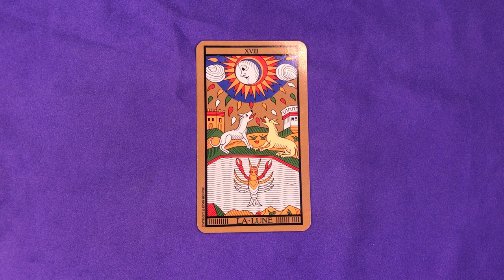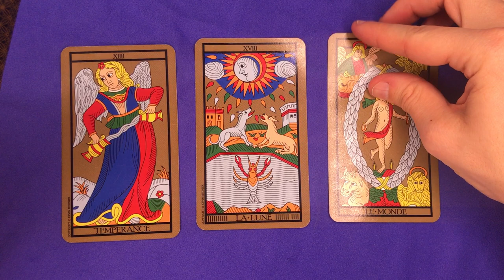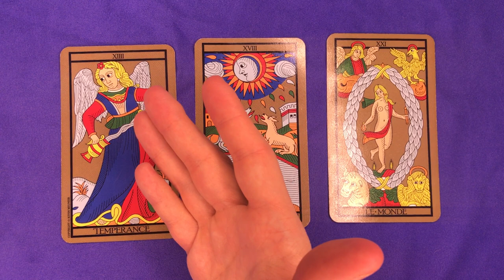☀️ [TAROT] Tirage de la Lune